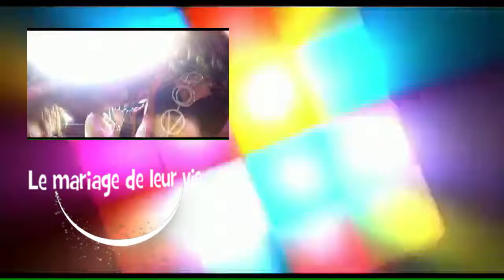Le Mariage De Leur Vie - Générique de fin